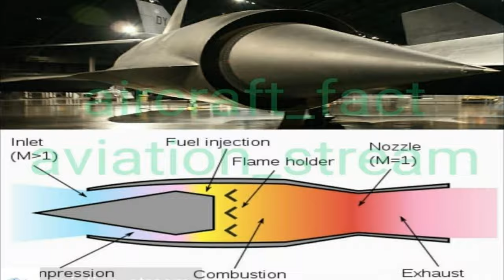BRAHMOS Missile | Brahmos missile Test | Brahmos missile launch | Brahmos 2